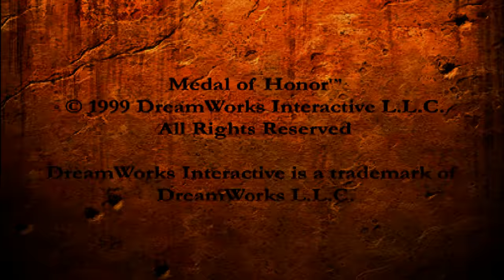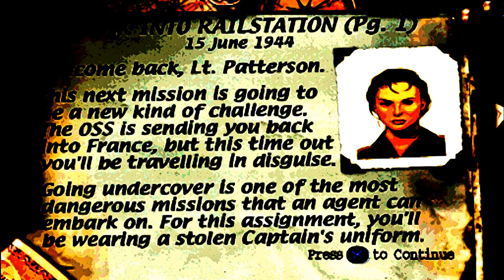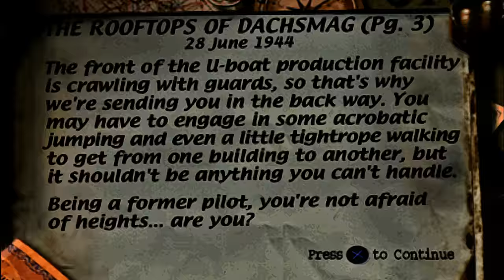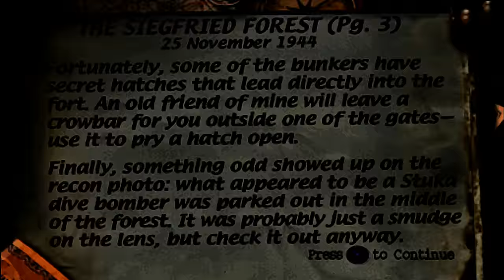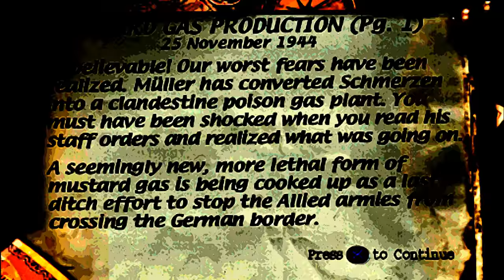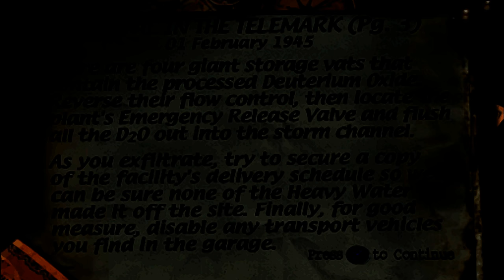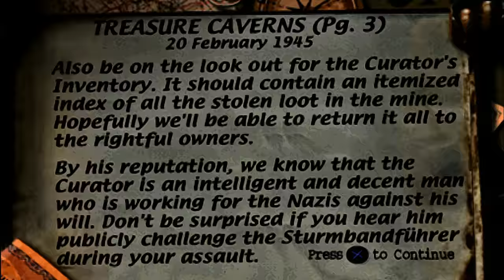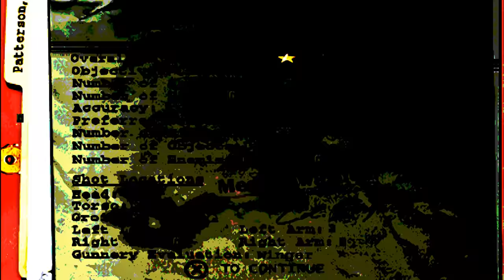Medal of Honor "Remastered" - LongPlay [4K:60FPS] 🔴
MOH for PS1 is absolutely amazing game very underrated and undeservedly forgotten for example Golden Eye for N64 is put on a pedestal however this game is way more forgotten and i think this is a way better game than Golden Eye.
Amazing game with great gameplay amazing audio, audio is so good that you listen to footsteps of the enemy amazing, amazing game!! The graphics is so good for it's time such detailed and rich animations. Overall cant recommend this game enough except the RPG snipers F bazooka holding enemies.
This is an amazing game if you haven't played it it is a must if you are into gaming. The original MOH is a fantastic game and i never understood why people preferred Golden Eye over this game. Fantastic game the audio, the gameplay the story everything comes together and makes this game an amazing expiration to play. Also sniper rpg solders are messed up seriously messed up 😡😡😡

"The mission structure is a lot like that found in GoldenEye 007, where you must accomplish a few tasks before you can exit the level, and sometimes additional chores pop up along the way. The missions in MoH begin short and then get longer and more complex as you work your way through, though they never get as elaborate as those in GoldenEye 007. And thankfully, they are never so long or so complicated that you'll feel like midlevel save points are necessary. The game has plenty of levels, which can be replayed to better your performance and gain medals, as in Activision's Tenchu: Stealth Assassins or GoldenEye 007. This adds a lot to the game's replay value (you'll go back to play earlier levels almost as much as you did in those two aforementioned titles), though the two-player multiplayer mode doesn't contribute much. Remember: Two people shooting each other with guns isn't a deathmatch; it's tag. If computer-controlled enemy units were present, DreamWorks might just have something with this mode.

Medal of Honor has its share of flaws, but it has a ton going for it, too. Its numerous little touches (did I mention that you can play as Winston Churchill, Rosie the Riveter, or Werner Von Braun in multiplayer?) add up to compensate for its problems. It's an excellent game and the closest thing you're going to get to GoldenEye 007 on the PlayStation." - GameSpot

Metaciritc - 92%

Out of every shaders i like the emulation of ambient occlusion, i really don't like games without AO and with Monocular_Cues shader.
"Remastered" in the title because of various boosted shaders

The year is 1944. On the eve of what will be known ever after as the D-day invasion, the Air Transport Corps initiated the largest drop of troops yet seen by the Allied Forces. The plan couldn't have gone any worse: planes flew past their targets, those that came close were quickly shot down, and the inclement weather made it difficult to see where the pilots were heading. Yet in the midst of this colossal failure, a glimmer of hope emerged.

A 24-year-old Lieutenant by the name of Jimmy Patterson persevered through the chaos and made sure that his regiment reached its scheduled drop zone. At least until his C-47 transport plane was cut to shreds by enemy fire. Faced with a group of injured men and harrowing odds, Patterson took it upon himself to fend off repeated attacks from German patrols until help arrived. When all was said and done, the young Lieutenant killed six men and was nominated for the Congressional Medal of Honor for his bravery. He was a hero.

Patterson was then sent to an infirmary where he could heal his wounds suffered from protecting his crew. In a few days, Germany would be left behind, for a well-deserved return home to the States. While the soldier was scheduled to receive a War Bonds tour upon his arrival, it would apparently have to wait. The infirmary bed would be empty by the time the nurse made her rounds, and the story that follows is one of epic proportions. It is one that you create.

Medal of Honor is the story of Jimmy Patterson, a soldier recruited to work for the OSS (Office of Strategic Services). Inspired by acclaimed film director Steven Spielberg, the game is a first-person shooter that takes place amidst the events surrounding World War II. Spanning seven different missions and 24 levels, Medal of Honor features search and rescue assignments, commando raids, and espionage. You will be able to find and use 11 historically authentic weapons to fight 20 different types of German troops, from the Wermacht Light Infantry to the Elite Heavy Shock Troops.